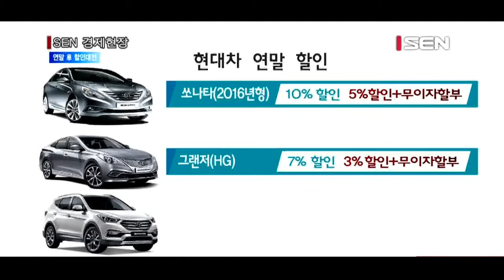[서울경제TV] 車업계 “연말 잡아라”… 대대적 할인 돌입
[앵커]
자동차업계가 대대적인 12월 판촉 할인에 들어가면서 연말 자동차 할인대전이 벌어질 예정입니다. 연식 변경을 앞두고 차값을 대폭 깎아줘 구매를 내년으로 미루려는 고객을 붙잡기 위한 전략입니다. 이보경기잡니다.

[기자]

자동차 업계가 대대적인 연말 판촉전에 돌입했습니다. .
현대차는 차종에 따라 최대 차값의 10%를 깎아줍니다.
쏘나타는 10% 할인 또는 5% 할인과 무이자 할부, 그랜저(HG)는 7% 할인 또는 3% 할인과 무이자 할부, 싼타페는 8% 할인 또는 90만원과 무이자 할부 혜택을 각각 내걸었습니다. (CG)
신형 그랜저(IG)와 스타렉스·포터를 제외한 모든 차종은 21일(출고일 기준)까지 5만~15만원을 추가로 깎아 줍니다.

기아차 역시 모닝 100만원, K3·K5·스포티지 50만원을 각각 할인해 주는 ‘기아 라스트 세일즈’ 이벤트를 펼칩니다.
수입차를 타던 고객이 옮겨오면 할인 혜택을 더 줍니다.

한국GM은 중형 세단 말리부를 40만원, 스파크를 100만원 할인해줍니다.
르노삼성은 SM3·SM5를 할부가 아닌 현금으로 구매할 경우 지난달보다 각각 30만원, 20만원 늘린 100만원, 50만원의 할인 혜택을 줍니다.
쌍용차는 코란도C·렉스턴W·코란도투리스모를 일시불 또는 정상 할부 구매한 고객에게 5~10% 할인 혜택을 주고 있습니다.
수입차 중에선 BMW가  5시리즈 장기대여(리스) 고객에 대해 선납금 일부와 월 할부금을 내면 1년 뒤 원할 경우 내년 상반기 출시 예정인 신형 5시리즈로 바꿔주는 프로모션을 진행 중입니다.

이에더해 10년이 넘은 경유차를 교체하면 최대 143만원을 할인받는 ‘노후 경유차 폐차 지원 제도’도 오늘부터 시행됩니다. /서울경제TV 이보경입니다.